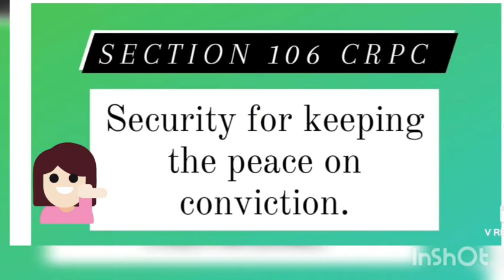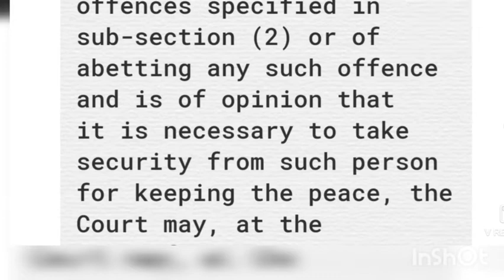Chapter 8 SECTION106 CrPC Security for keeping peace on conviction.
we are going to study Section 106 of CrPC Security for keeping the peace on conviction.
 Here you will get easy bilangual explanation and hand written notes of Section 106 CrPC.
SO FOLLOW TARGET PCS JUDICIARY  for more such videos.

Do follow @target_pcs_judiciary on Instagram for more such handwritten notes, tips, tricks and easy bilangual explanations.

TARGET PCS Judiciary